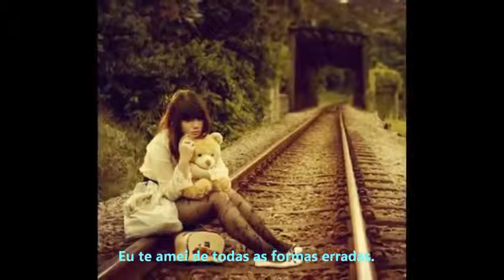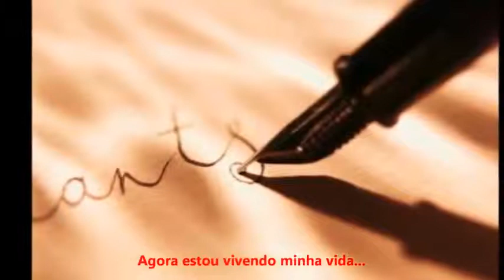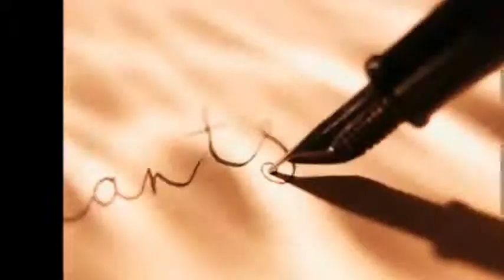Adrian Gurvitz - classic